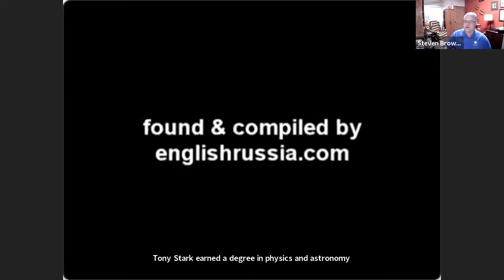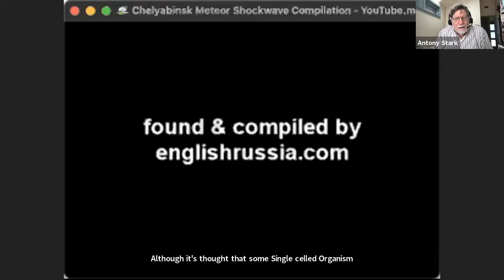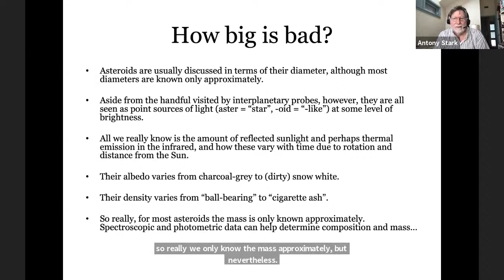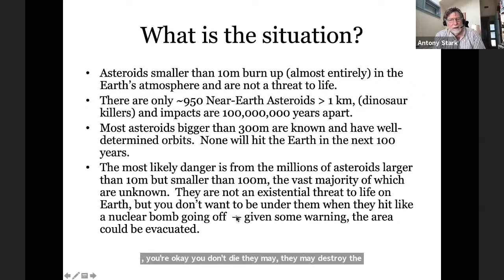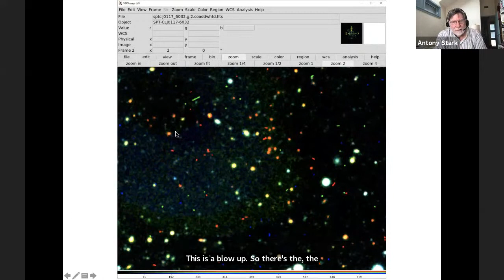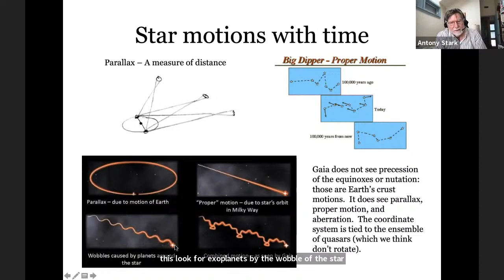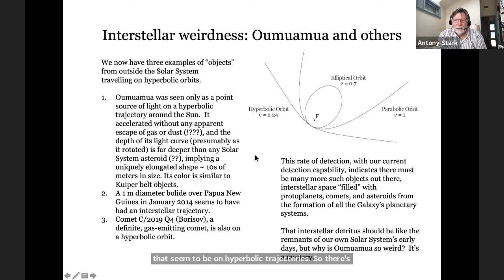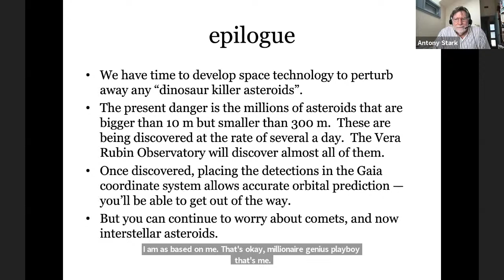New Vistas in Astronomy feat. Dr. Tony Stark of the South Pole Telescope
Join us online for the 51st year of the New Vistas in Astronomy lecture series at Whipple Observatory. This year we are pleased to welcome speakers from across the many scientific divisions of the Center for Astrophysics | Harvard & Smithsonian.